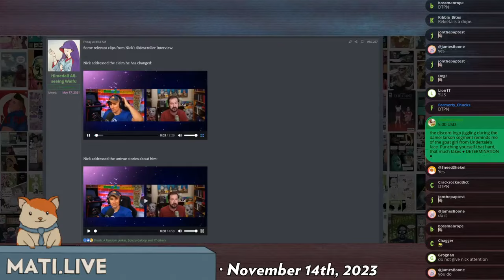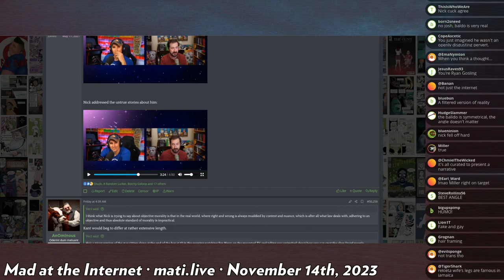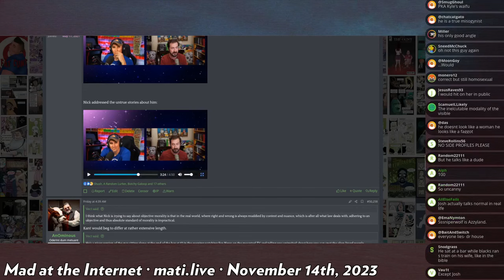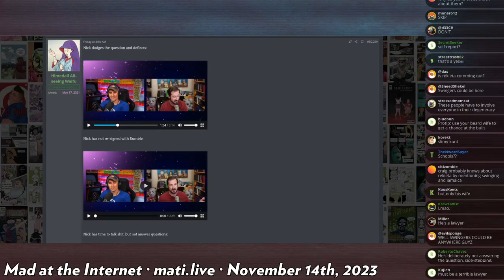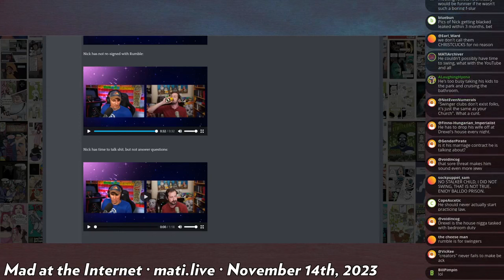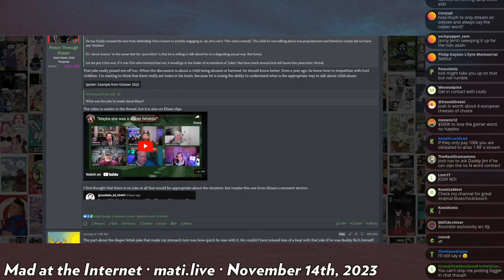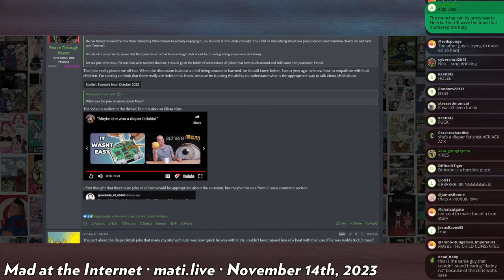Rekieta "responds" to the rumors - Mad at the Internet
Nick Rekieta responds to the myriad of allegations against him in a manner which Josh claims to be evasive.

Clip taken from:
Mad at the Internet (November 14, 2023)